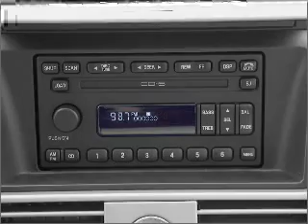2004 Lincoln Aviator - Birmingham AL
Year: 2004
Make: Lincoln
Model: Aviator
Trim: Sport
Engine: 4.6 liter 8 cylinder 32 valve
Transmission: 5-Speed Automatic
Color: Light French Silk Metallic
Mileage: 94140
Address:
1857 Edwards Lake Road